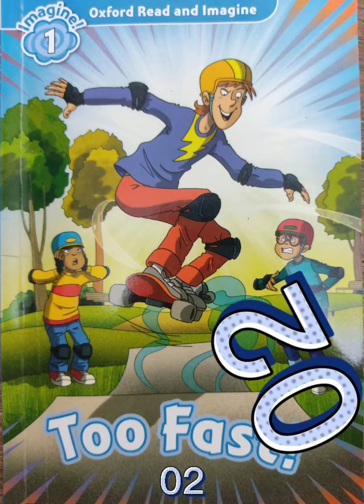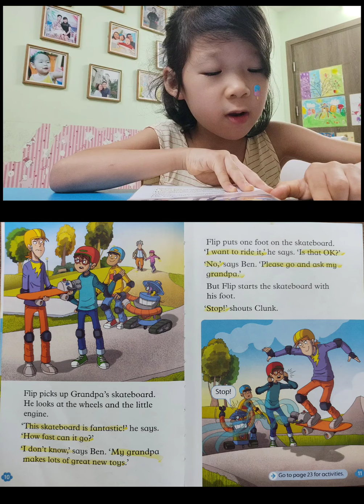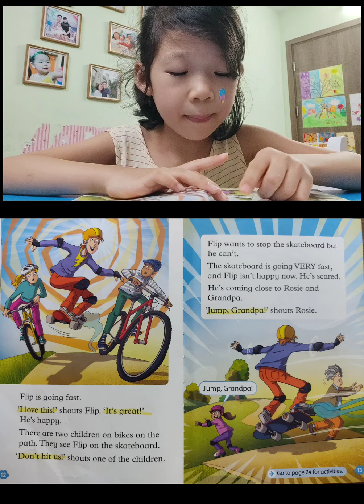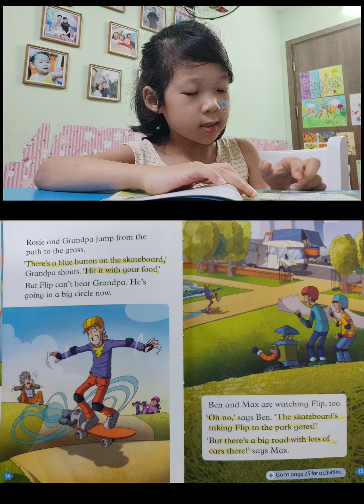Oxford Read and Discover - Too Fast_02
Oxford Read and Discover